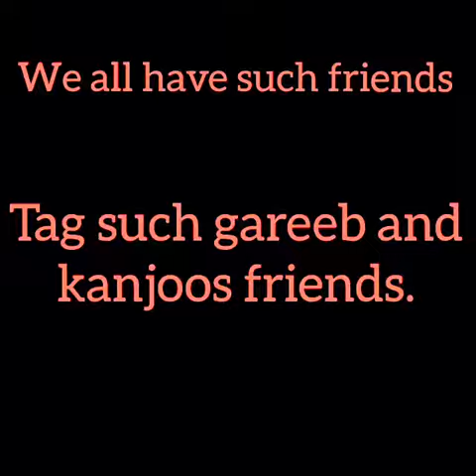Gareeb dost | kanjoos dost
Every group has a gareeb dost like this.to see more videos plz subscr8be my channel i will soon upload more videos.